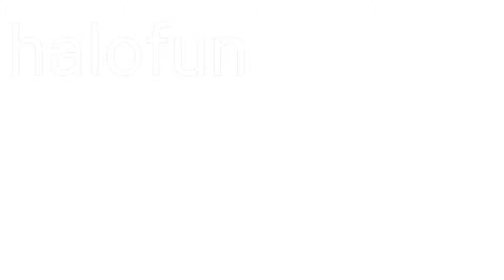Deja vu 2